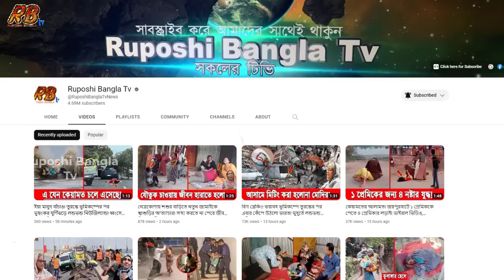বিগ ব্রেকিং! আসামের পর এবার ভয়াবহ ভূমিকম্পে কেঁপে উঠলো সিকিম রাজ্য! আতঙ্কে গোটা ভারত বর্ষ